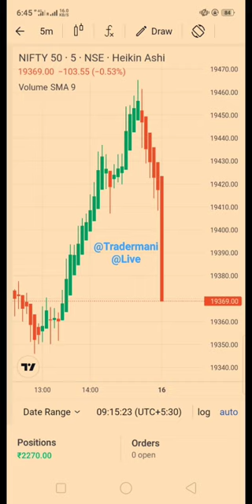BINARY SELL TRADING Professional Trading | kotex trading strategy